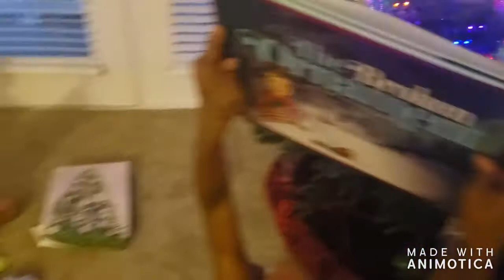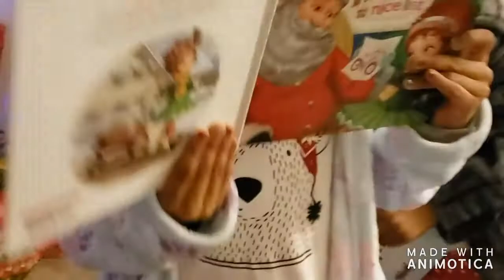Scottmas Day 24: Christmas Eve!!! Raw, Unedited Real-Life Footage!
Merry Christmas Eve!!! Today we decided to just vlog any and everything we did without editing and cutting out any parts. Let me know what you think. Can you tell the difference???